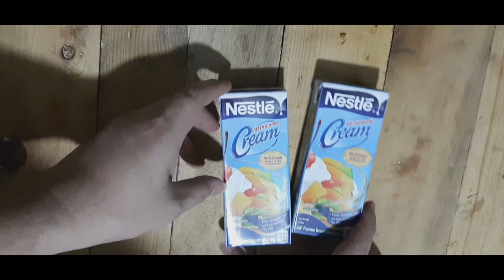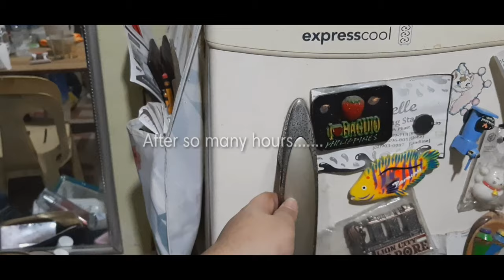FTV 003 - Make My Own : Graham Cheesecake and Dalgona Milo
New Segment for today's vlog called Make My Own

Sa segment na to, gagawa lang ako ng mga food ineme na trip ko o niyong gawin ;)

WORD OF THE DAY "Charing" "Charot" "Char"

Ito po ay pagka-green so bantay bantay lang charot!